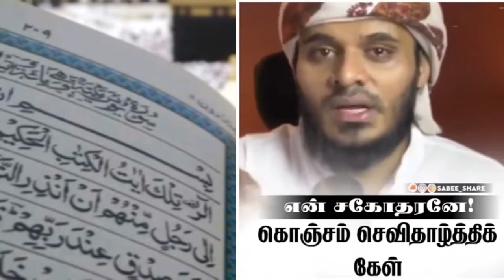Quran. ஓத கற்றுக்கொள்ளுங்கள்..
Assalamu alaikkum.
Valuable QURAN..
|ALLAHVIN VAARTHAIGAL|
|Whatsapp status| | 30 sec bayan|